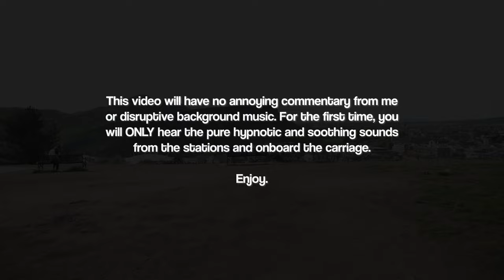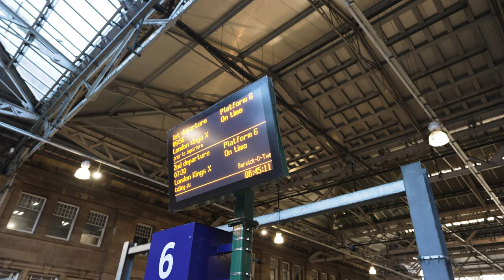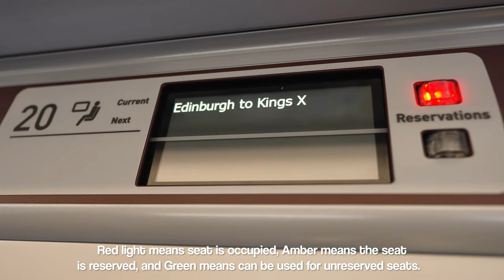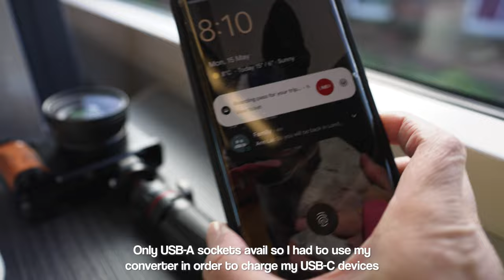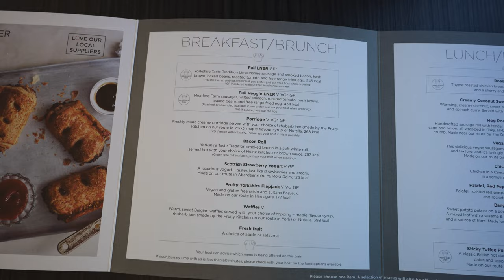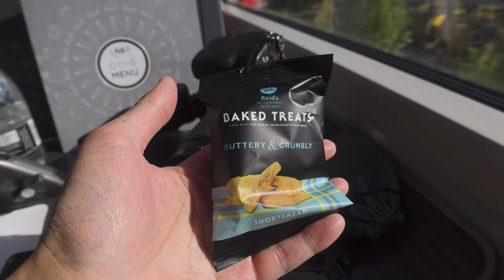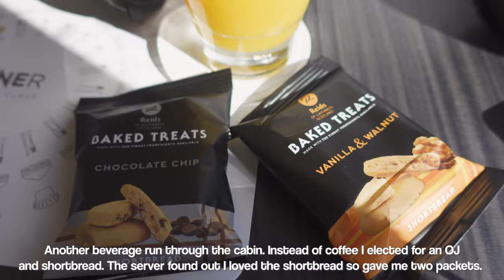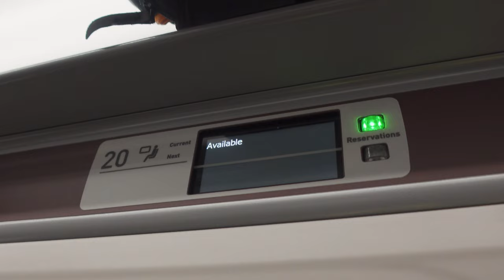EDINBURGH TO LONDON by train with LNER in First Class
I took the LNER Azuma train in First Class from Edinburgh Waverley Station to London Kings Cross. Even though my incoming rail service was the Caledonian Sleeper in a Club Room, this was by no means a poor substitute. I received truly some of the best cabin service I've ever received in any cabin on land, on the sea or in the air.

All the team members working for LNER should be commended for offering friendly and genuine service.

0:00 Introduction
0:39 Start
1:08 Edinburgh Waverley Station and LNER Azuma Arrival
2:32 First class carriage
4:10 Departure
5:28 First coffee
6:09 Berwick-Upon-Tweed
7:50 Dine menu
8:27 Breakfast
9:00 Newcastle
9:39 Second coffee
10:00 Darlington
12:30 Lavatory visit
13:45 Third drinks and snack service
14:10 York
18:06 London
19:54 Leaving LNER
20:26 Underground

Next videos:

- British Airways Business Class London to Paris
- Sri Lankan Airlines Business Class Paris to Frankfurt
- Sri Lankan Airlines Business Class Frankfurt to Colombo
- Colombo Airport for 19 hours
- Sri Lankan Airlines Business Class Colombo to Melbourne

Based in Melbourne, Australia, I watch too much TV, eat and drink too much to be a productive member of society. I have an insatiable craving to taste, smell and enjoy everything life has in store for me.

I have been bitten by the wanderlust bug and find nothing more thrilling than packing my bag and jumping on a plane to any far flung destination.

please also follow my personal account on Instagram: @timeatsandtravels

OR

my Gogglebox Australia insta @timandleanne